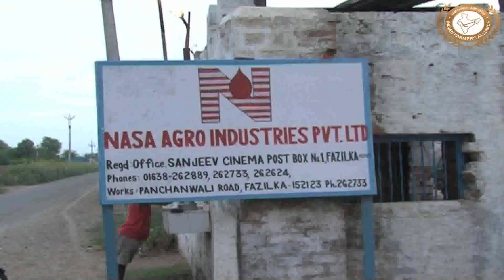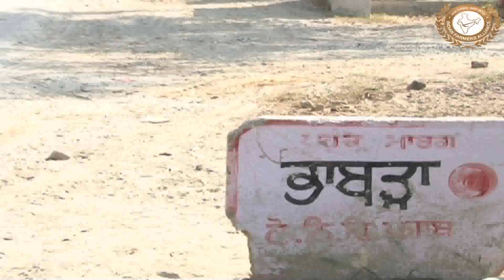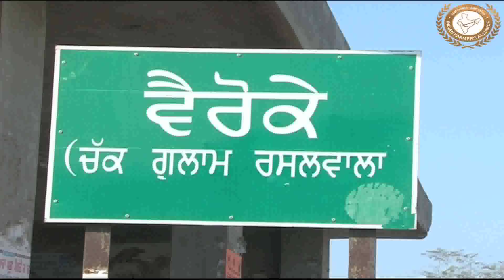ਝੋਨੇ ਦੀ ਪਰਾਲੀ ਨੂੰ ਸਾਂਭਣ ਦੇ ਤਰੀਕੇ